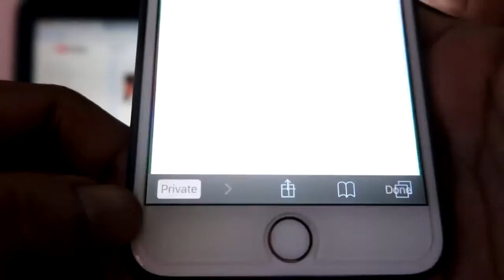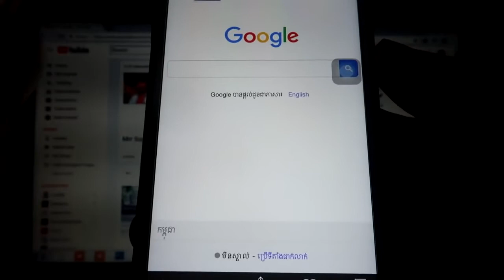របៀបឆែករឿងជប៉ុន កុំឲ្យគេដឹង -How to use internet as Private Mode on iPhone, iPad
សូមអធ្យាស្រ័យ ប្រសិនបើមានកំហុសឆ្គងដោយប្រការណាមួយ។

This video is about How to using internet as a Private Mode in Internet as we use all iDevice like iPhone, iPad.

Mrr sophea